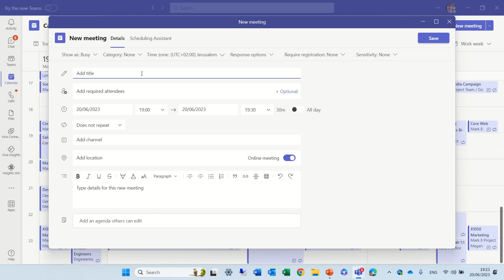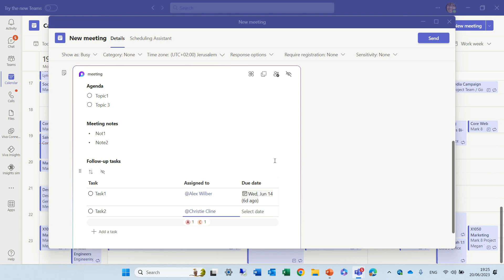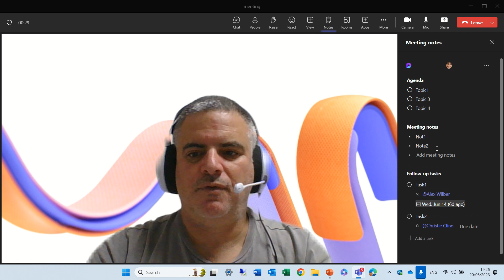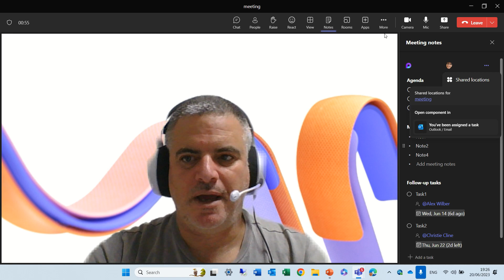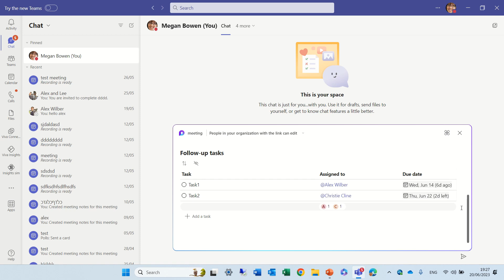Microsoft Teams: New Meeting Notes (Loop)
There is a new Meeting Notes in Microsoft Teams Meetings
In this Video i will explain how to work with it.